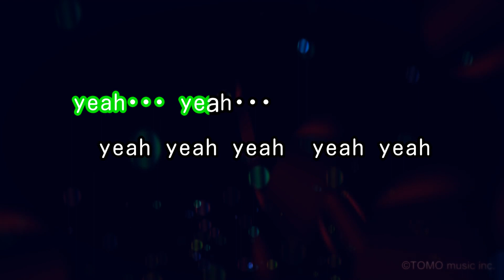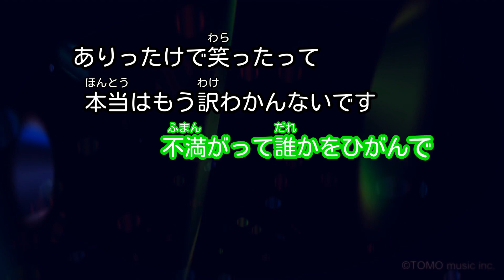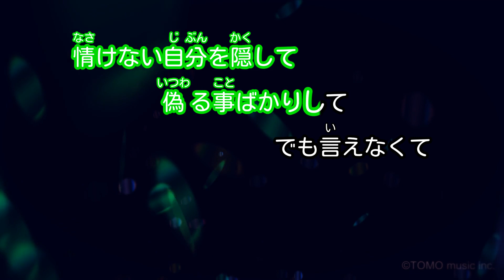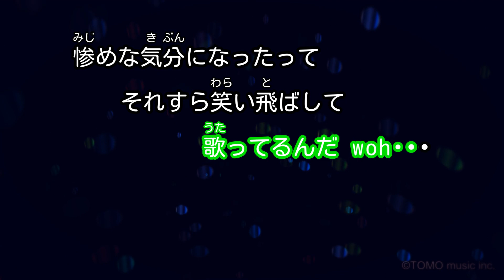【カラオケ】モノクローム/BENNIE K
NTV系ドラマ「貧乏男子 ボンビーメン」主題歌